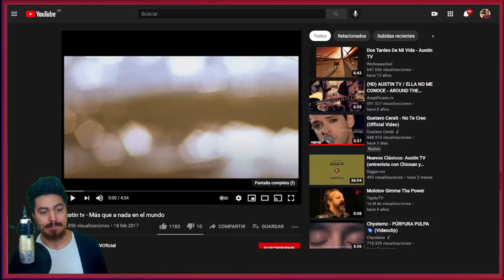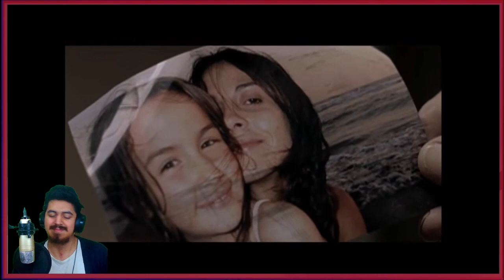🇲🇽🇦🇷 AUSTIN TV- MAS QUE A NADA EN EL MUNDO [REACCION] 🤯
Bien amigos, hoy volvemos con los hermanos de México con esta tremenda banda que hace muchísimo no traiamos!
Estoy hablando nada más y nada menos que: Austin TV 🔥😎

Hasta aca mi reaccion amigos, me encanta escucharlos! la magia y la inteligencia de estos muchachos es de no creer, y su música es para volar!
Sientanse libres de dejarme mas canciones de Austin TV para saber que más me espera! 🤩

¡Saludos! 🤗